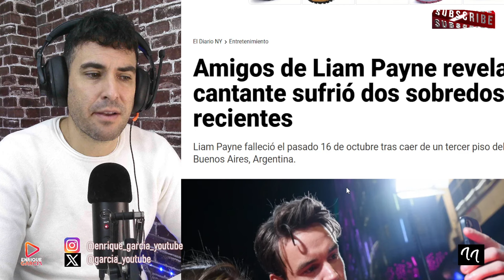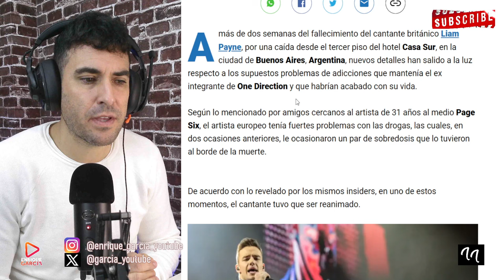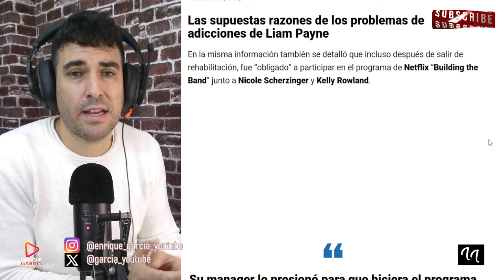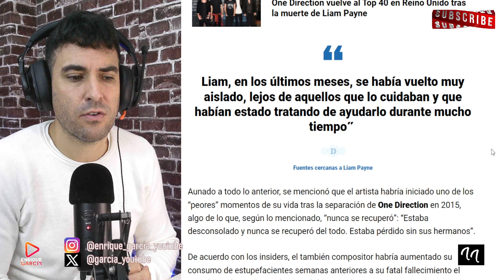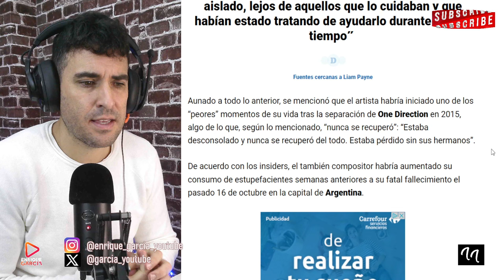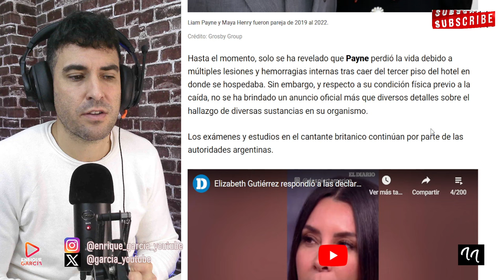👉LIAM PAYNE SUFRIÓ 2 SOBREDOSIS Y 1 REANIMACIÓN, antes de FALLECER 🚫